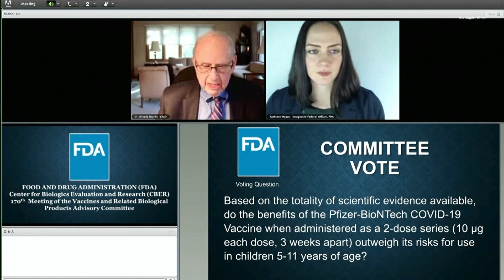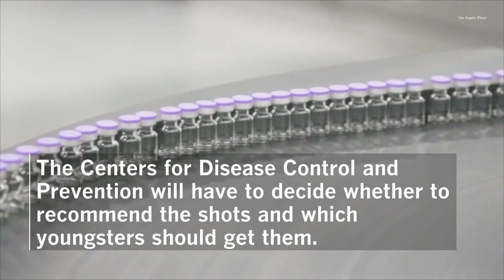FDA advisers back Pfizer’s COVID-19 vaccine for young kids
A panel of U.S. health advisers endorsed kid-size doses of Pfizer’s COVID-19 vaccine, moving the country closer to beginning vaccinations for children ages 5 to 11.